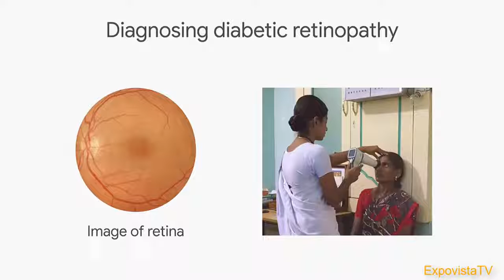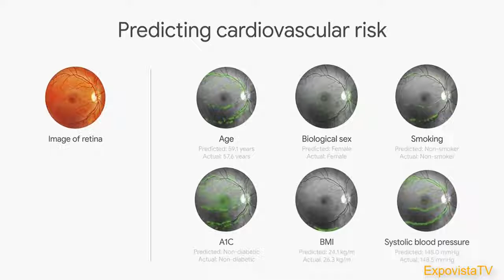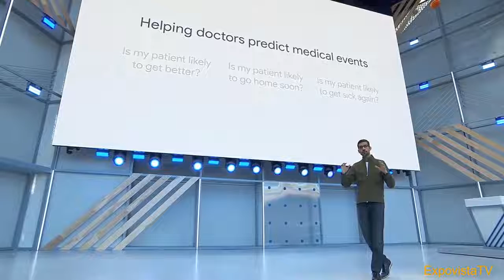Google AI - Medical health Predictions Technology - Revolutionary one 👍